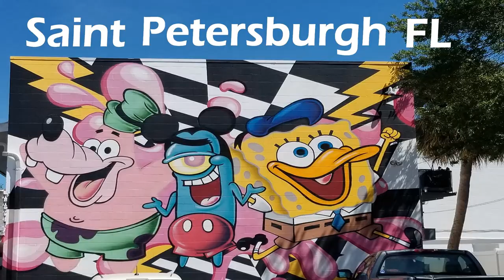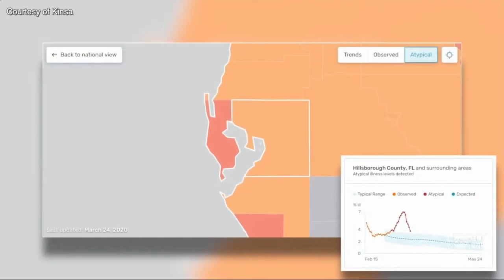3 STEP'S TO MAKE YOU AWESOME!!!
These are not the best of times, but I'm making the best of my time!

Free home workouts, thanks to the gyms below for helping us through this stuff time!

💪 It time to pump you up! 💪

24 Hour Fitness
The gym chain is offering everyone free access to its 24GO app, which includes 1,500 on-demand workouts. Users can customize and adapt workouts to fit their schedule and skill levels and replace exercises as needed. The app also includes goal tracking and scheduling to help users stay on track.

Anytime Fitness
Anytime Fitness is offering free daily workout videos, which can be accessed on the gym's Facebook page. Every day, each workout has a new theme and sometimes includes family-themed workouts.

Gold's Gym
Gold's Gym is offering free premium access to its digital personal training app, Gold's AMP, and free on-demand streaming video workouts. The offer applies to everyone, not just members.

Orangetheory
The gym, which specializes in high-intensity interval training, is uploading a new 30-minute workout video to its YouTube page every day. Users can also access the videos on the gym's blog.

Planet Fitness
The gym chain is live-streaming 20-minute "work-ins" every day on its Facebook and YouTube channels. The workouts can be done from home and don't require any equipment. Planet Fitness says they plan to continue to offer "work-ins" "as our locations are closed."

Peloton App
Typically, Peloton users watch live-streams of classes from New York, which take place in front of a studio full of spinners. While those studios are now empty, save an instructor, the classes are still streamed live — for now.
For three months, users get free access to the company's library of spinning and exercise workouts. Some equipment — like a stationary bike or a treadmill — may be required for some workouts.

Snap Fitness
The gym chain has a basic outline of several at-home workouts available on its blog. The blog also includes links to healthy recipes, mental health exercises and a link to the gym's podcast.

YMCA
Last week, The Y launched YMCA: 360 — a full list of at-home workouts, along with videos, available on its website. The videos are free to everyone, regardless of membership.